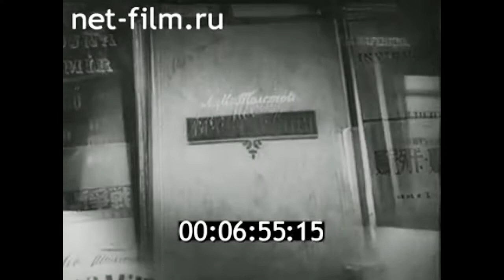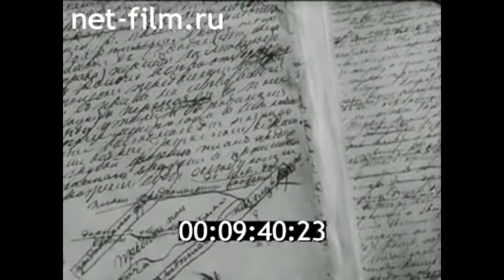1978г. Москва. 150 лет со дня рождения Л.Н. Толстого